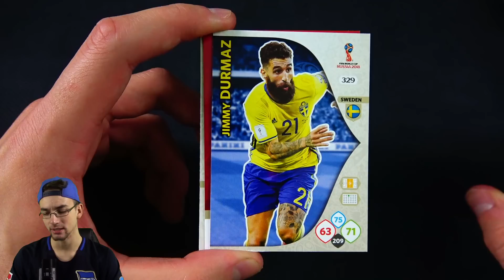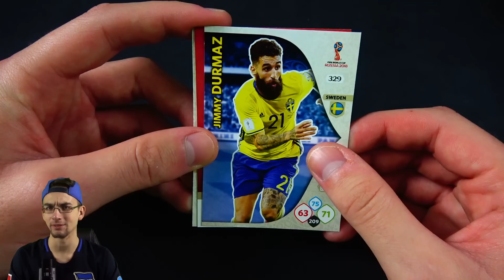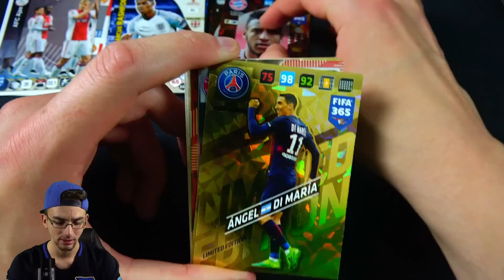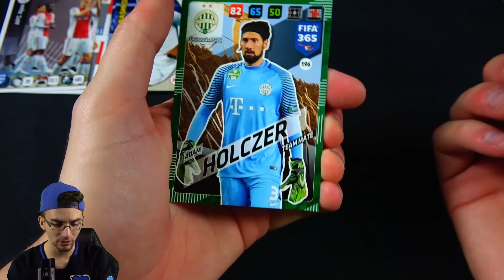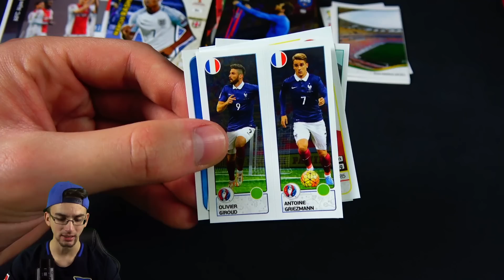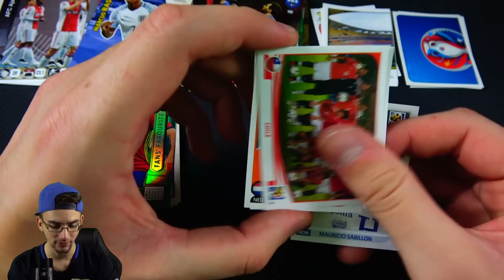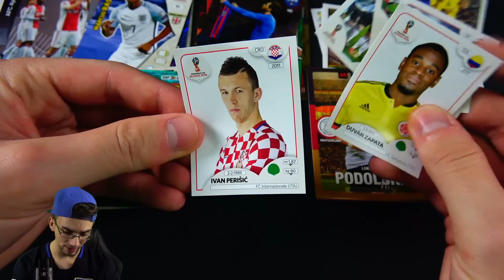10 VERSCHIEDENE PACKS!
euer PacksUnited

Kein Problem! Hier ist mein Postfach:
Adresse:
PacksUnited
Postfach 11 23
16794 Fürstenberg

★ Panini (Kooperationspartner)